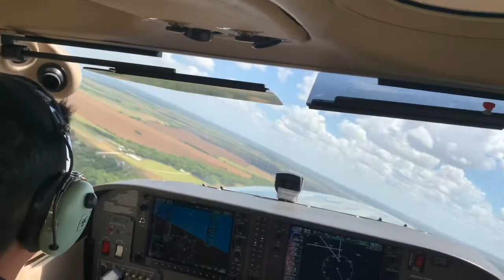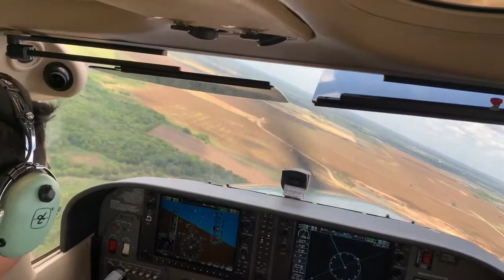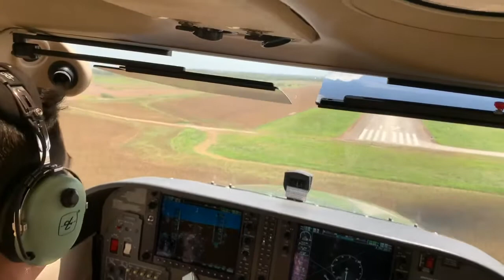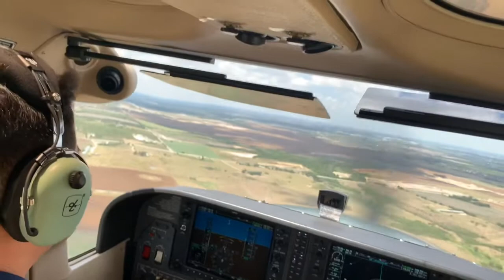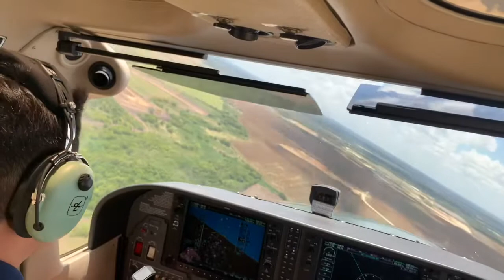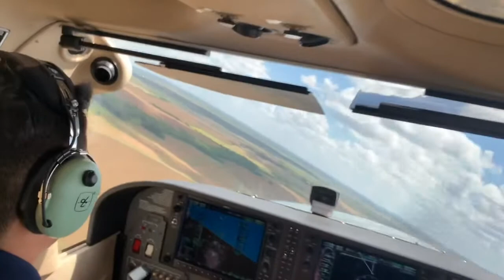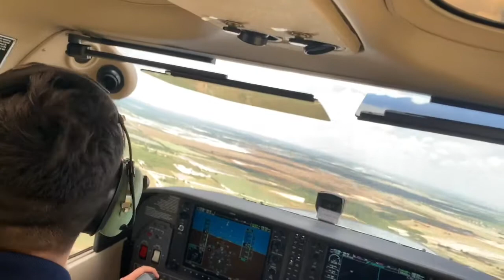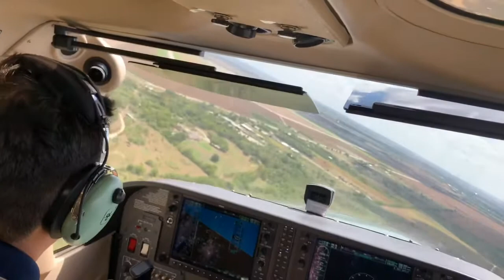Larry Torres Solo 2020